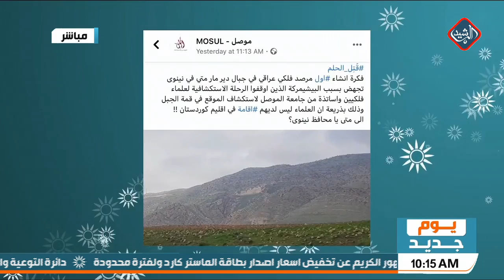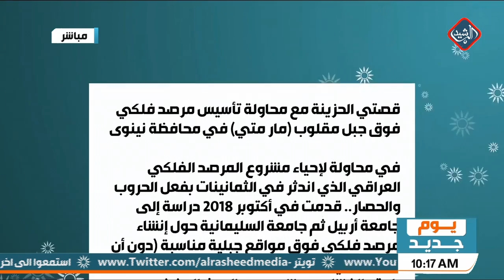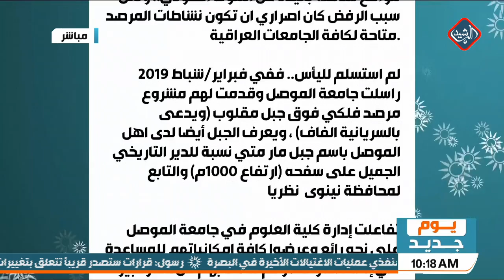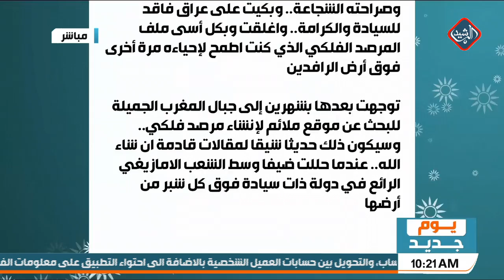الموصل ايقاف مجموعة من الفلكيين واساتذة الموصل عن انشاء اول مصدر فلكي بالعراق والسبب عدم وجود اقامة